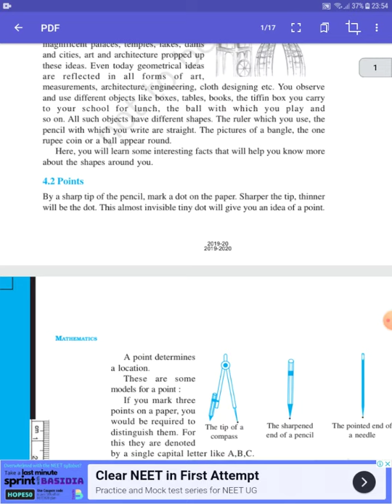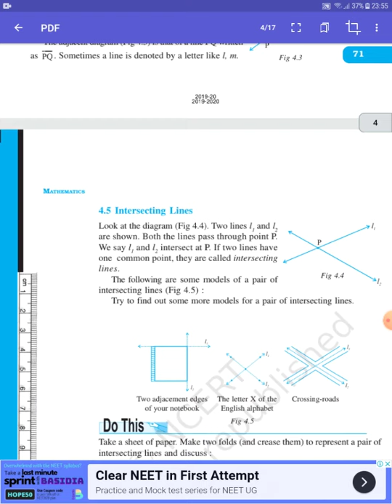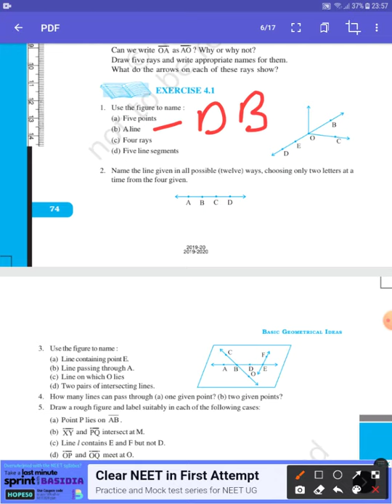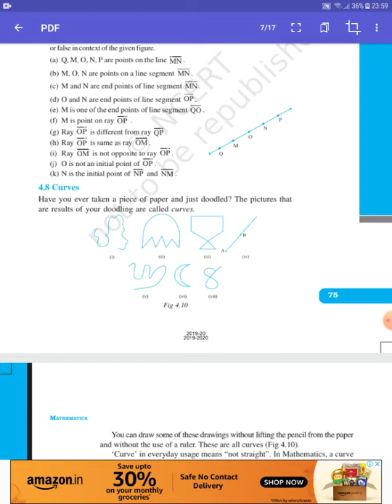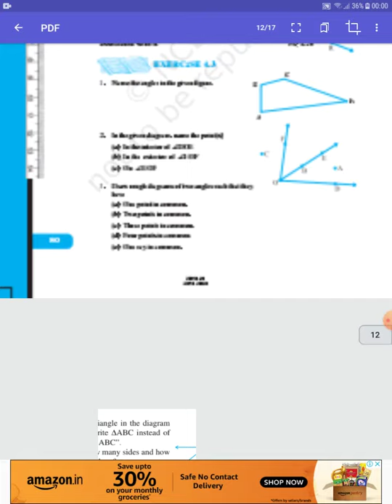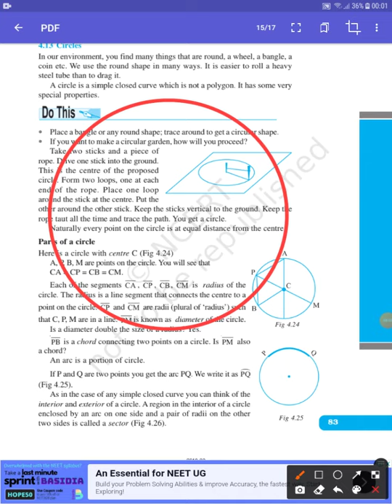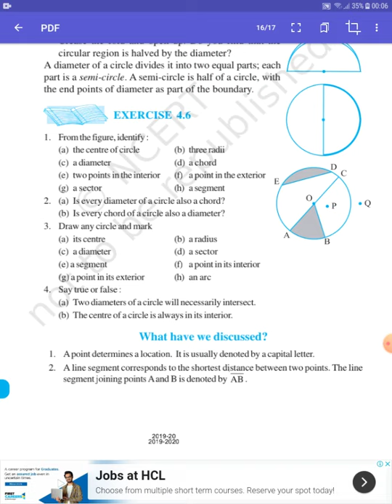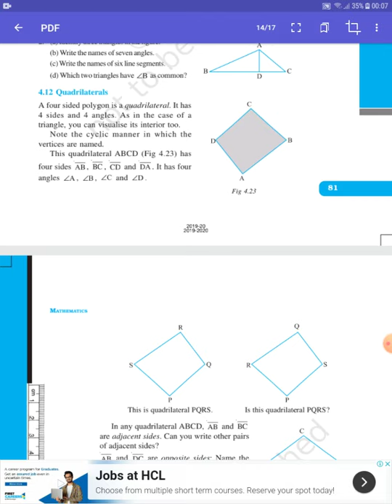Basic geometrical ideas|| Class 6 ||mathematics || ncert || point, line ,circle